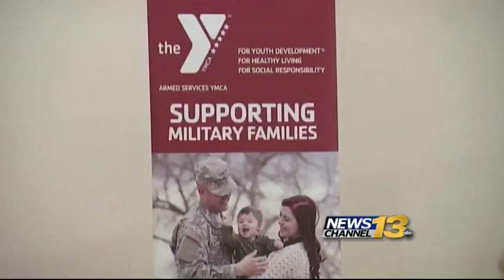War Veteran, paratriathlon champion motivates team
A new triathlon in Colorado Springs got a big dose of inspiration Wednesday.